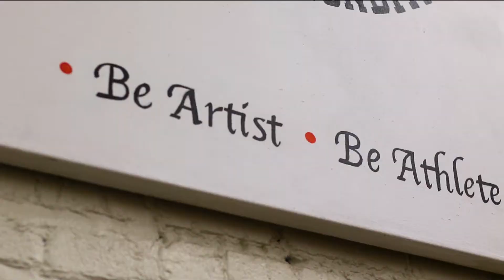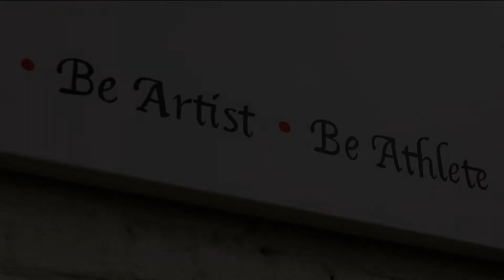Student-athlete Portrait | Academy of Art University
This is a short film on a tennis player from Italy.

I made this video for a documentary class.
Producer, director, camera, and editor: Leticia Gonzalez dos Santos
Student-Athlete: Sofia Ragona
School: Academy of Art University